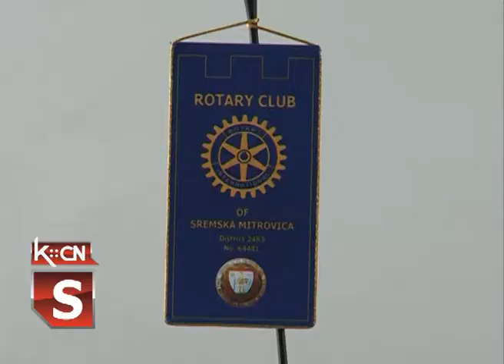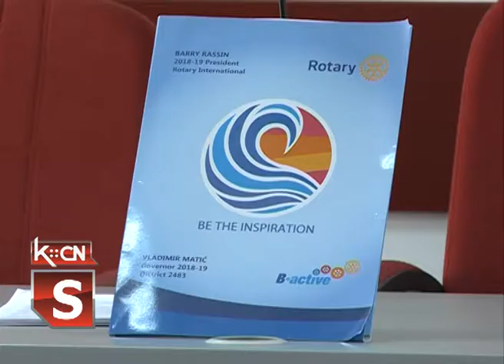Rotary donira računare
U sali skupštine opštine Šid, izvršena je dodela kompjutera u okviru akcije koju je organizovao Rotarу klub Sremska Mitrovica. Učenicima osnovnih škola Filip Višljić i Bramko Radičević dodeljeno je osam kompjutera uz prisustvo predstavnika lokalne samouprave.